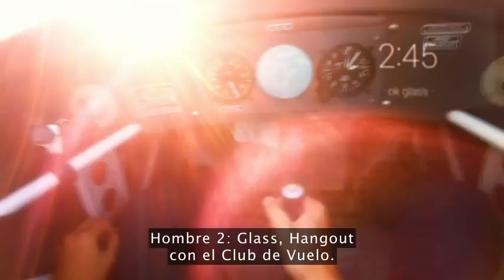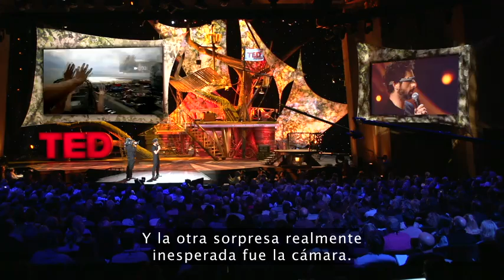Sergey Brin: ¿Por qué Google Glass?